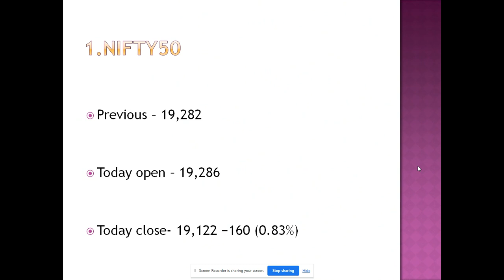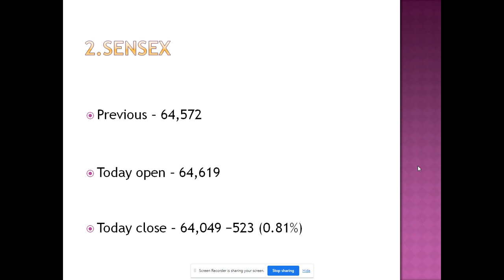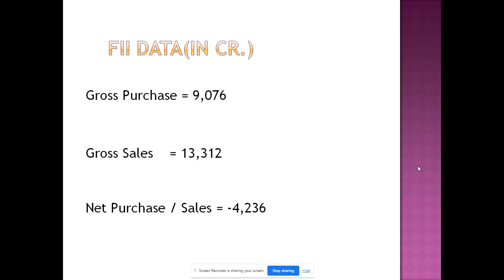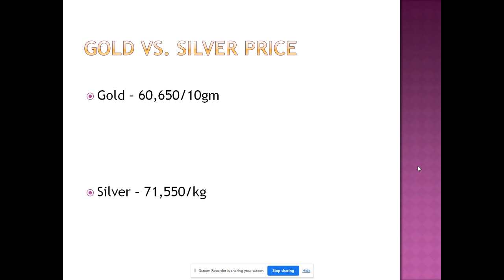Nifty and Sensex, Gold vs Silver, Petrol vs Diesel Price, Rupee vs Dollar, LPG Price--25-Oct-2023